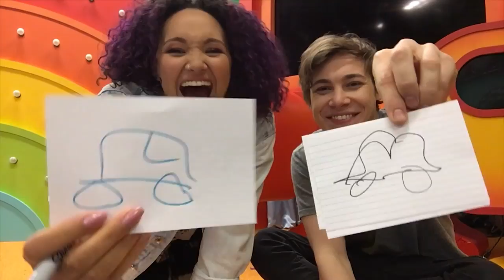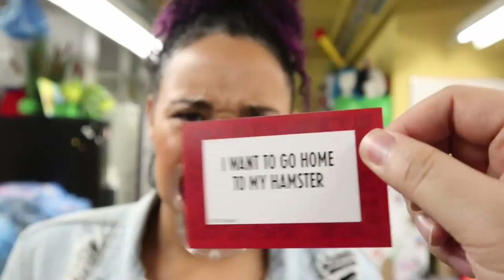Studio K Vlogs: Funniest Moments | CBC Kids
They try bugs and way too spicy foods, they save the office from tape disasters and sing with giant pieces of plastic in their mouth — Janaye, Tony and Victor get into a lot of different situations when they vlog, but they always make us laugh!